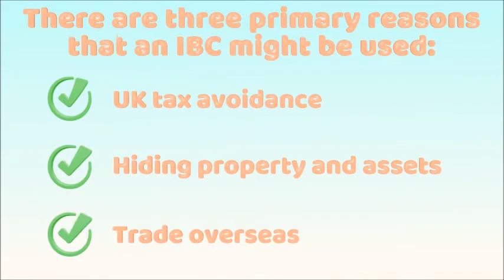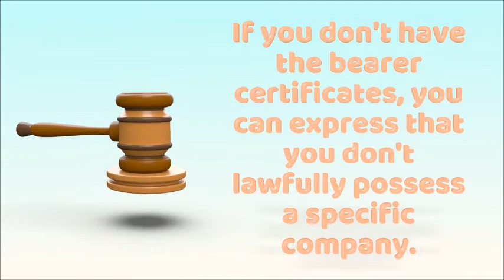What are the different types of Offshore Entities? | Offshore Company Incorporation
Following are the different types of Offshore Entities:
UK Limited Company (Ltd)
UK Limited Liability Partnership (LLP)
International Business Company (IBC)
Bearer Share Companies

To know more please watch the video.